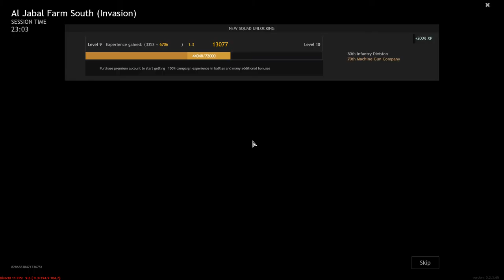Enlisted - Sniper work in the battle of Tunisia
We give a hot battle in the battle for Tunisia, defend ourselves from hordes of enemies, fighting off one after another